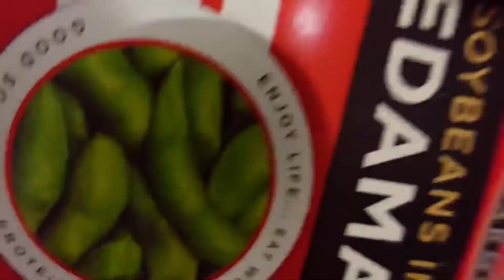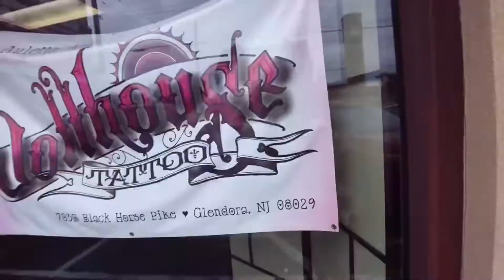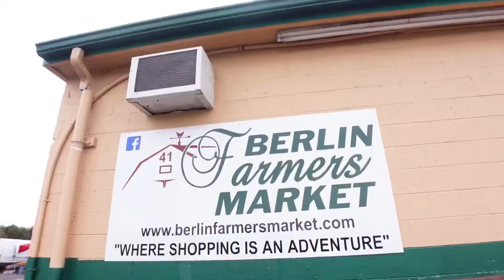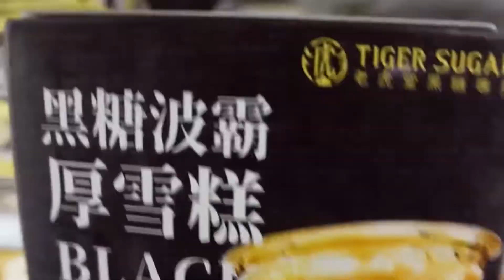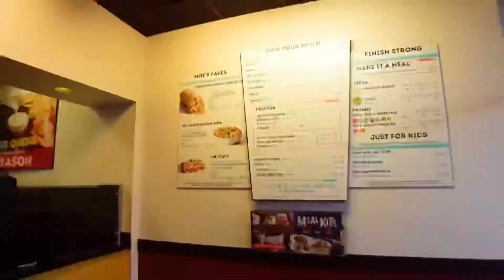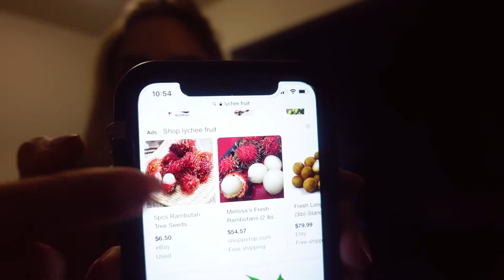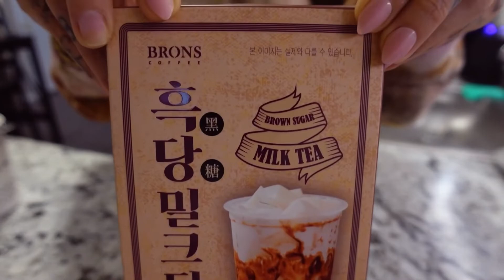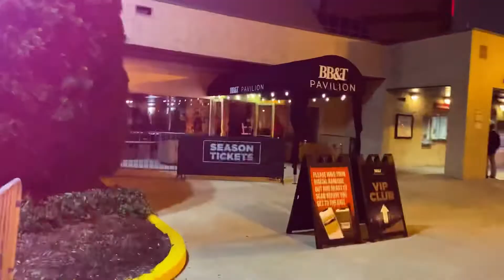Someone stole my ending: Tattoo Appointment, Mart Tour, Slipknot, & More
Get ready with me, Friday’s outfit of the day, fangirling, work, Saturday ootd, tattoo appointment with Sage, more work, dinner and a movie, close encounter with Chance the cat, back on my tie-dye game with a quick fix shirt rehab, Dunkin run, Berlin Mart & H Mart Sunday, homemade Pho soup, lazy Monday, but an exciting Slipknot concert to end out Tuesday night & vlog… Watch to see who stole my ending

All Vlog items: